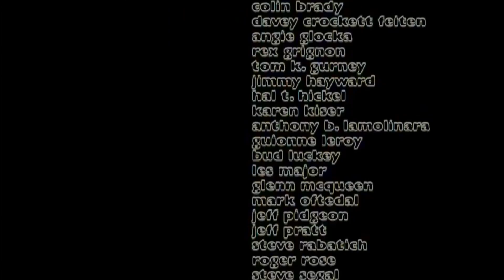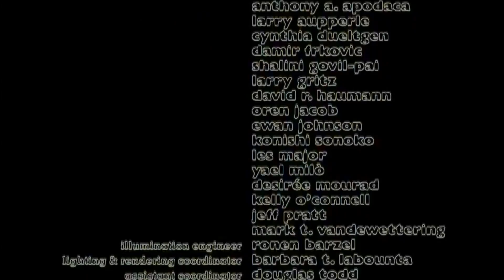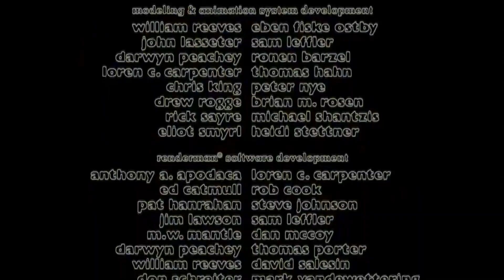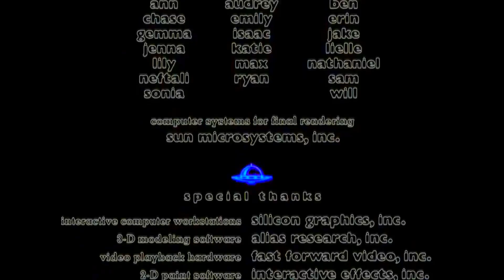Toy Story 1995 End Credits in Sailor Moon Major